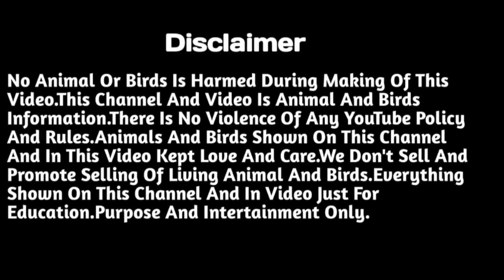Aseel Farming morgbani shahqari shokeen || پاکستان میں اصیل شوق میں پائے جانے والے لوگ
Aoa
Taxila Aseel Bird

Related Topic:
1:Aseel Bussiness Idea
2:Aseel care in winter
3:Aseel care in summer
4:Aseel bird information and tips
5:Aseel breeding Tips
6:Aseel high quality bird
7:Aseel Farming
8:Aseel business
9:Aseel lover
10:Aseel morgbani
11:Aseel shoqeen
12:Aseel shahqari
13:Aseel chicks

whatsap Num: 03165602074